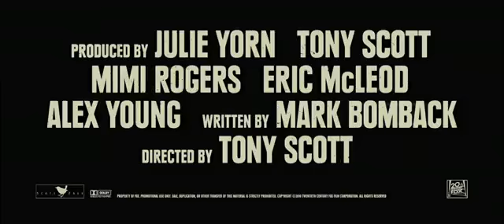Unstoppable Movie Trailer Official - HQ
A rail company frantically works to prevent an unmanned, half-mile-long freight train carrying combustible liquids and poisonous gas from wiping out a city.